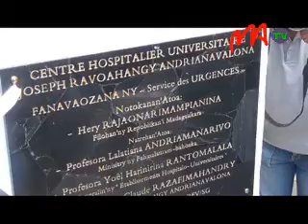7 HJRA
Le service des urgences de l’HJRA d’Ampefiloha refait peau neuve. Dans le souci d’améliorer la qualité de service et satisfaire ainsi les patients, cet établissement public a fait l’objet de travaux de réhabilitation.